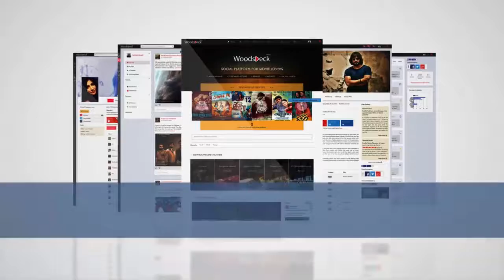Thirunavakkarasu Kannan: Graghanam’s success is already foreseen with the unity of this team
Graghanam audio launch took place in Chennai on May 3. Actors Krishna, ‘Kayal’ Chandran, Nandini Rai, director Elan, Aari and rest of the cast & crew attended the event.

Thirunavakkarasu Kannan appreciated the whole team of Graghanam for their unity for the film. He also told that he is able to foresee the film’s success through their unity.